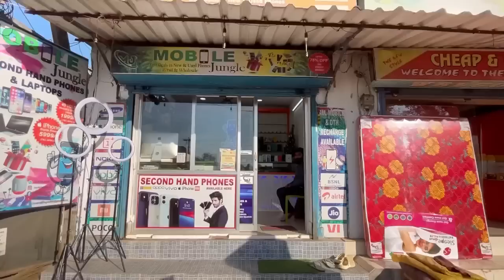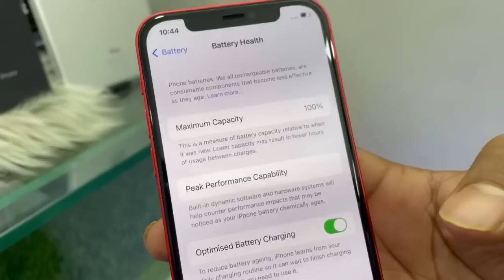Second Hand Mobile shop Rourkela || cheap iPhone in Rourkela || Rourkela Vlog || Rupali Panda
📌Location - Mobile jungle , sector 2 , NAC market , NIT road, near shiv mandir,  Rourkela, sundargarh. ODISHA

Call or what's app for any inquiry.

rourkela chor bazaar
second hand mobile sambalpur
rourkela wholesale market
sundargarh second hand mobile
sambalpur second hand bike
showroom
mobile jungle rourkela
sambalpur second hand mobile
dukan
traffic market
second hand mobile online
shopping app
second hand dlr camera in
rourkela
rourkela ambagan second hand
bike showroom
rourkela second hand laptop
second hand iphone in rourkela
Mobile jungle shop Rourkela
Cheapest mobile shop in Rourkela
Top youtuber of Rourkela
Rourkela vlogger
Rourkela youtuber
Rourkela vlogs